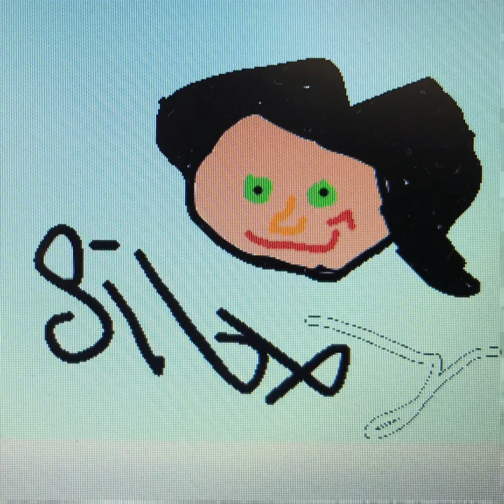Dancing because I'm free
Dancing because I'm free · 0030

But for the future, we must be Silly.